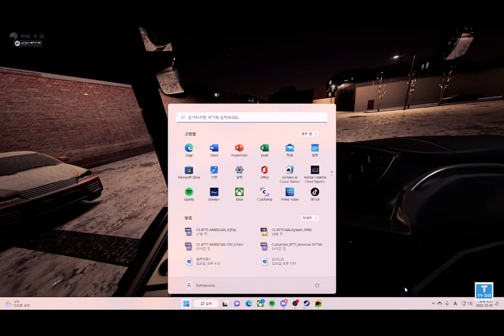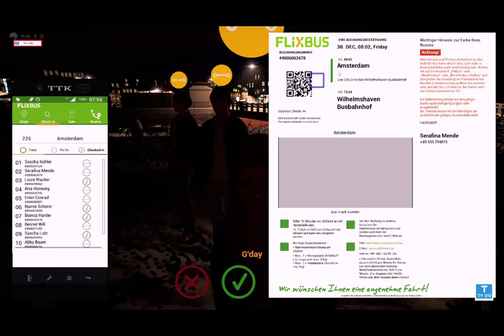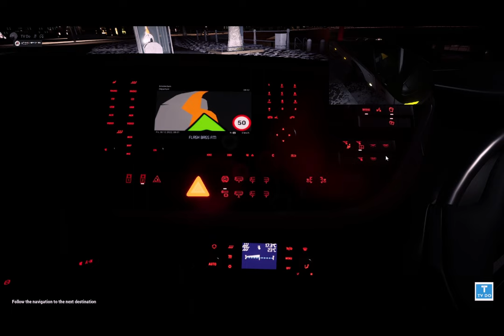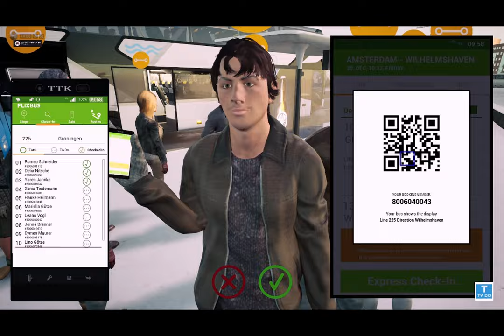🔴FernBusSimulator S 531 DT POV, 펀버스시뮬레이터 고속버스 운행일지 EP.131[TVDo]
CPU :5950X
RAM : 32GB
GPU : asus RTX3080ti
SSD : 2TB, 1TB
HHD: 8TB, 8TB